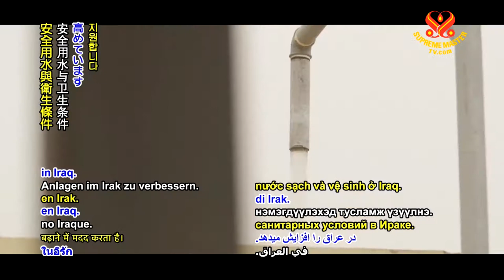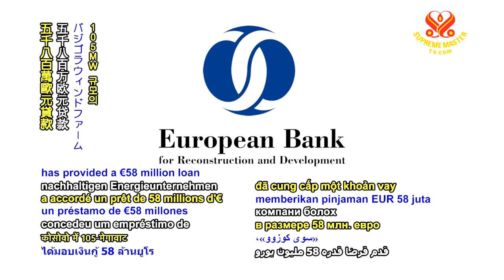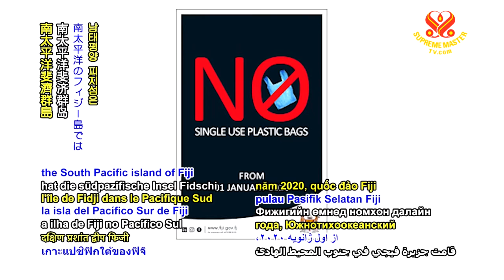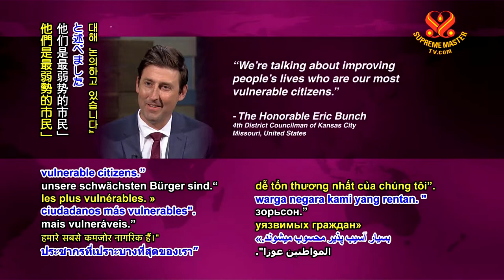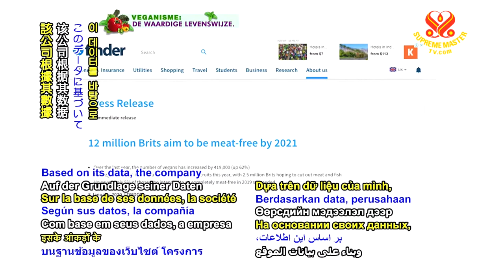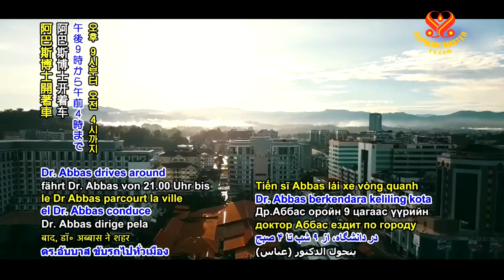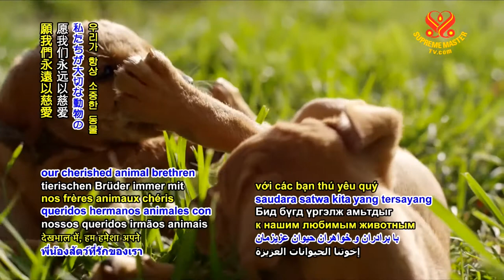#873 Watch Good News to Learn English 看新聞學英語(諾魯與印古什口音) 20200223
European Union funds food aid program for Sahrawi refugees
歐盟資助撒拉威難民糧食援助計畫；

United Arab Emirates supports clean water and sanitation project in Iraq
阿拉伯聯合大公國支援伊拉克的潔淨用水和衛生計畫；

Windfarm to be constructed in Kosovo
科索沃將興建風電場；

Fiji prohibits single-use plastic bags
斐濟禁用拋棄式塑膠袋；

Major US city introduces free rides on all public buses
美國主要城市實施免費搭乘所有公車；

Vegan population growing rapidly in United Kingdom
英國純素人口激增；

Kind Malaysian man dedicates majority of his salary to saving animals
仁慈的馬來西亞男士奉獻大部分薪資救助動物。